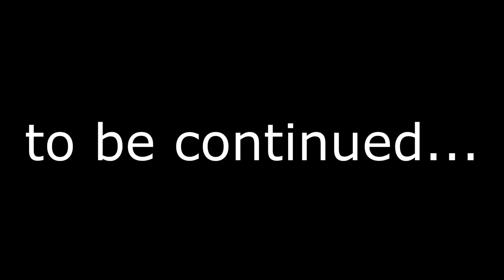This game is so addicting XD - Supermarket Simulator